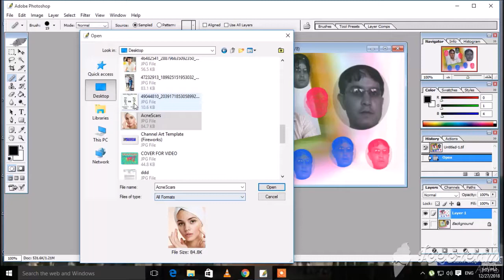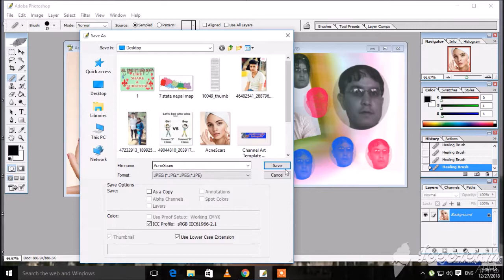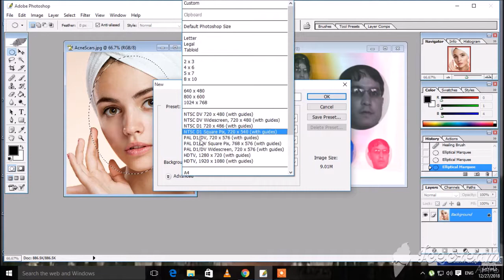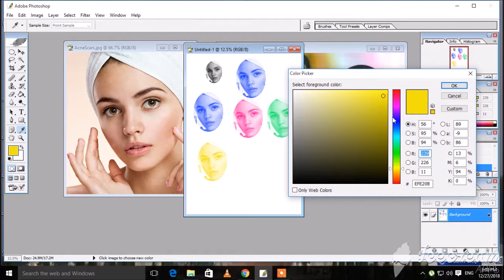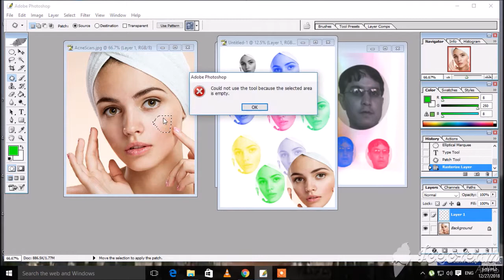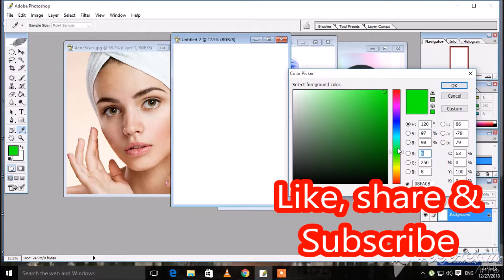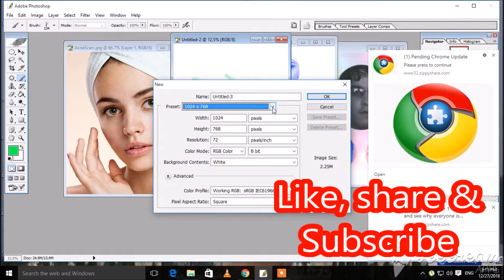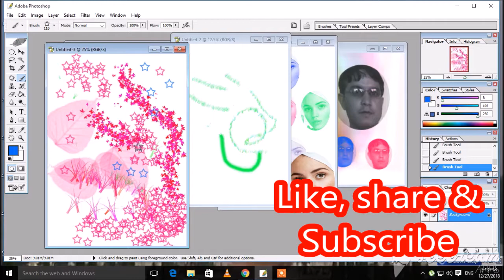Photoshop tutorial how to use healing brush & other brush tool